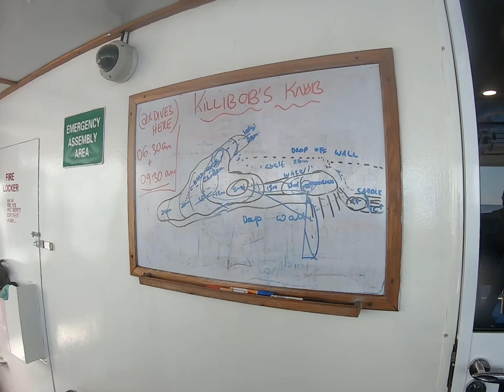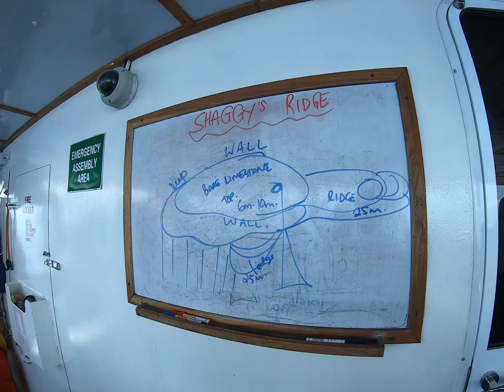Diving in Papau New Guinea ดำน้ำที่ปาปัวนิวกีนี Part 5